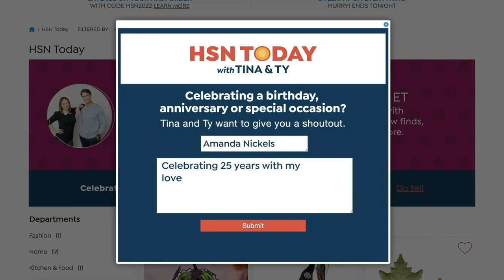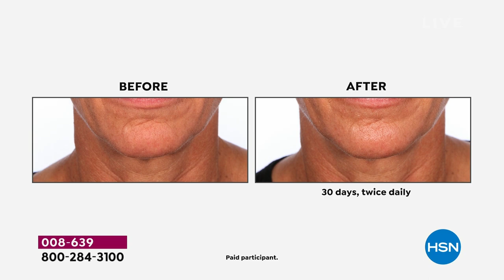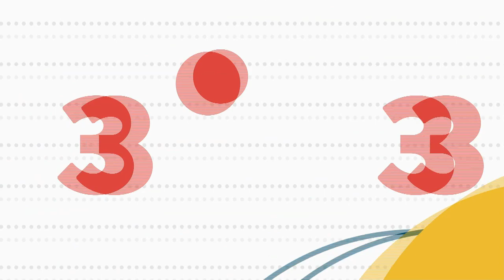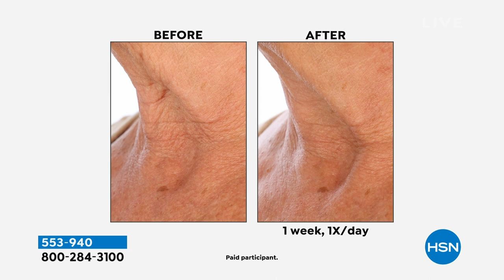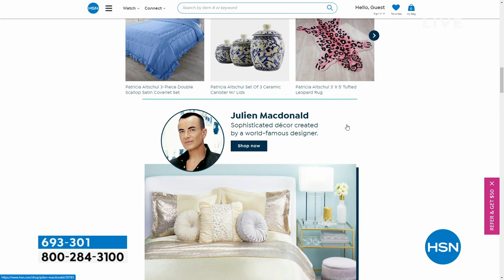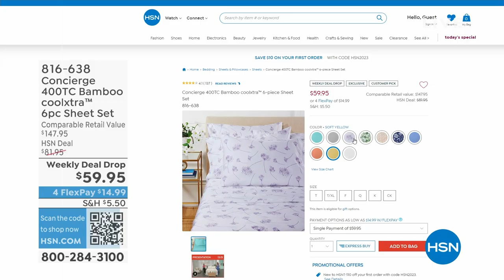HSN | HSN Today with Tina & Ty 04.12.2023 - 08 AM